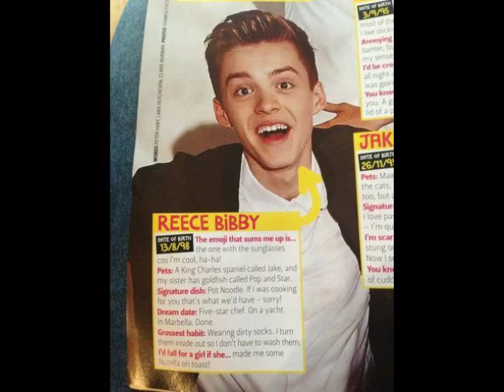Meet Stereo Kicks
A video on the 8 boys called Stereo Kicks.